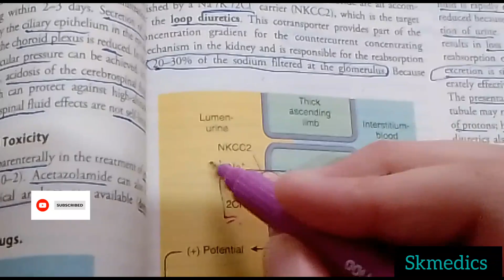DRUGS AFFECTING CVS || DIURETICS PART 3 || LOOP DIURETICS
DRUGS AFFECTING CVS || DIURETICS PART 3 || LOOP DIURETICS (furosemide, bumetanide,torsemide, ethacrynic acid)